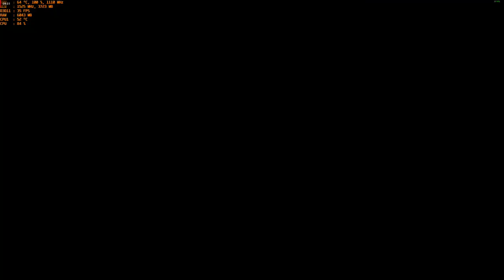G.I. Joe: Operation Blackout - 4K with the MSI R9 390 & AMD FX-6300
Cpu: FX-6300 4ghz OC
Ram: 16gb DDR3 1866mhz
Gpu: MSI R9 390 8gb OC
OS: Windows 10 Pro
Res: 4k (3840x2160p)
Settings:  High